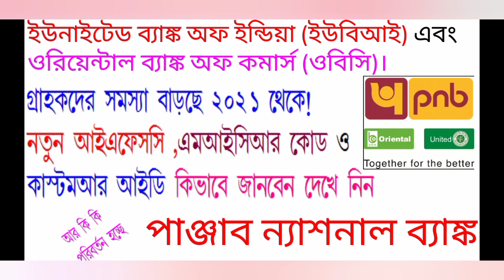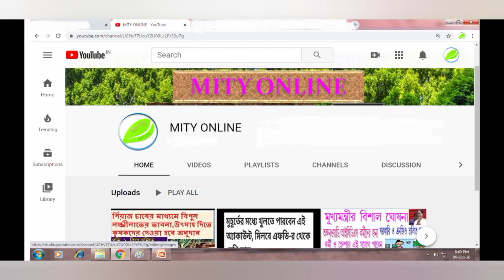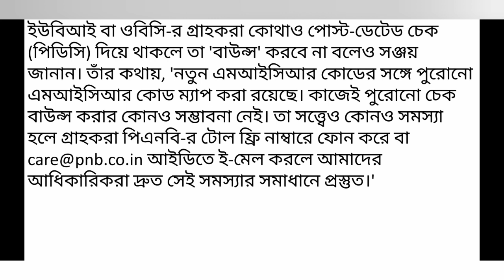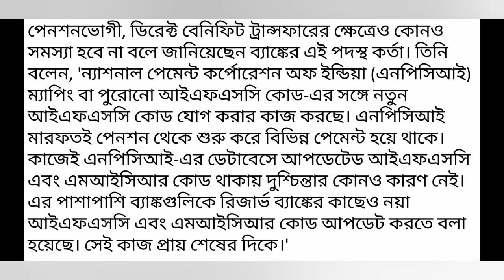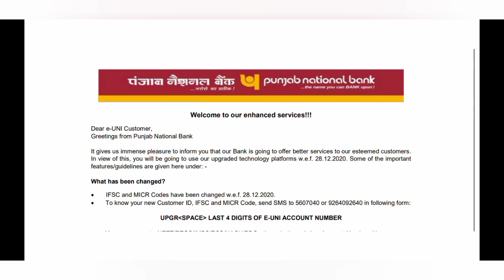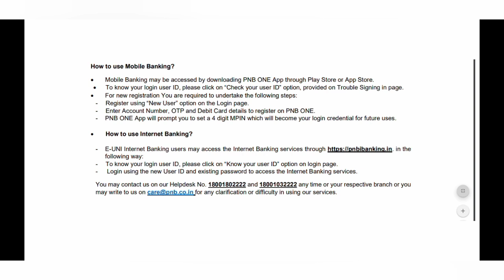UBI & OBC BANK CUSTOMER HOW KNOW OWN NEW IFSC,MICR CODE,CUSTOMER ID IN PNB FROM 28TH DECEMBER,2020